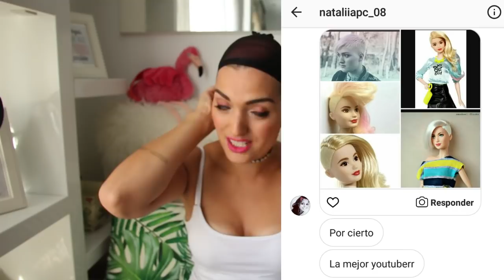Cómo PERSONALIZAR 3 PELUCAS TUMBLR | PELO ROSA ,TRENZAS Y PELO GRIS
Hola pelones!!! Hoy os enseño mis nuevas pelucas muy rollo TUMBLR

Las pelucas me han parecido muy originales y el tacto es muy bueno. siempre que compréis una peluca tenéis que personalizarla a vuestra forma de cara y también para que parezca más real!
Espero que este video os haya ayudado! Os mando un besazo enorme!!!